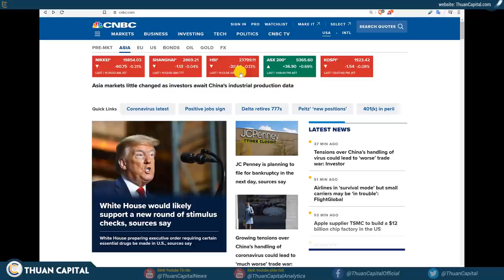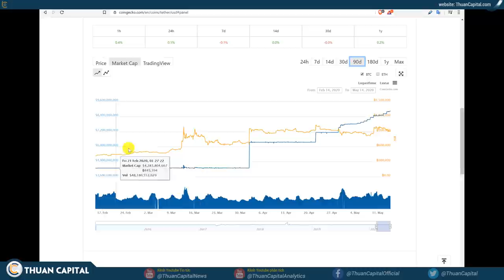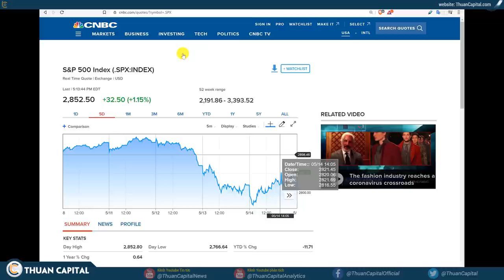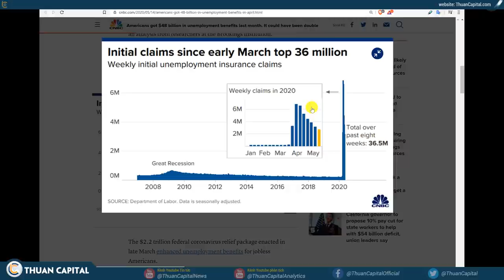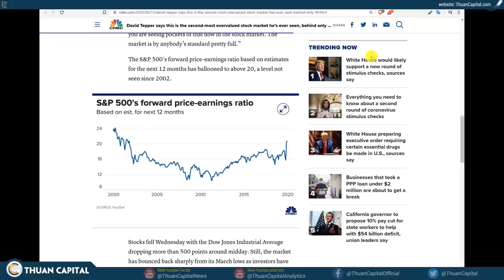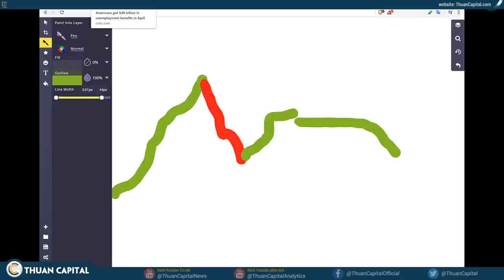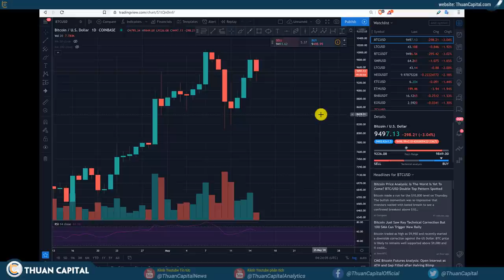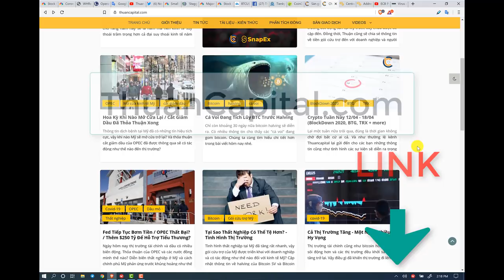572 - Mọi Người Xa Lánh Stock, BTC Sẽ Đóng Vai Trò Gì?